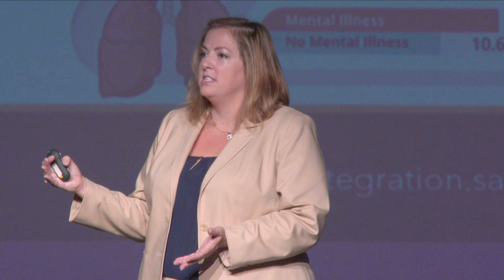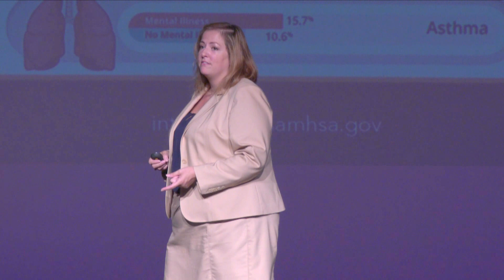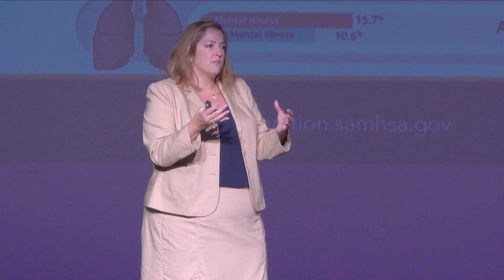2015 Zarrow Symposium Opening Plenary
2015 Zarrow Mental Health Symposium - Integrating Healthcare - Mind, Body and Spirit.

Presented by: Mental Health Association Oklahoma

Thursday Opening Plenary
Integration: The Big Picture
Laura Galbreath, MPP, Director, SAMHSA-HRSA Center for Integrated Health Solutions, National Council for Behavioral Health, Washington, DC

For more information on the the annual Zarrow Mental Health Symposium